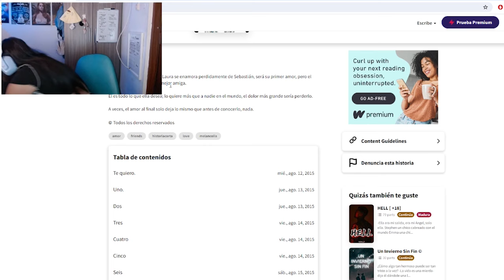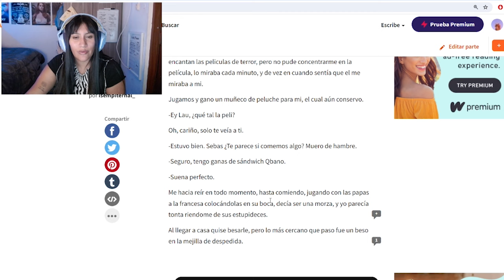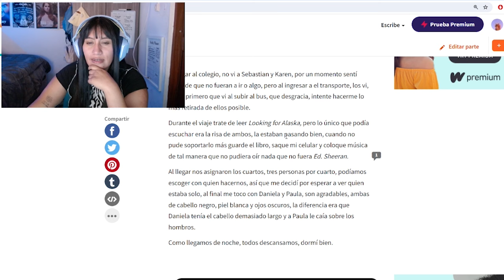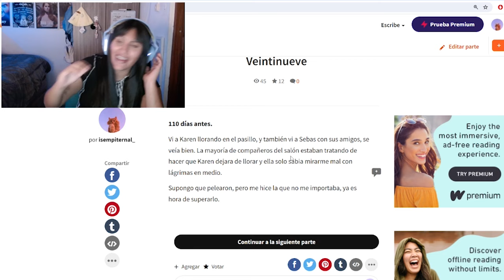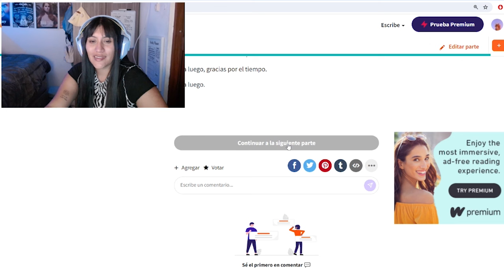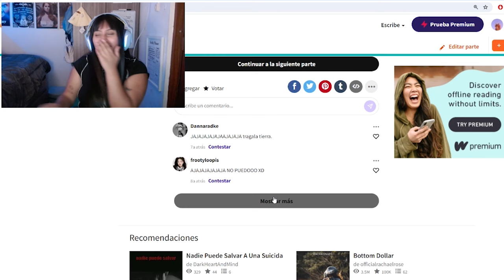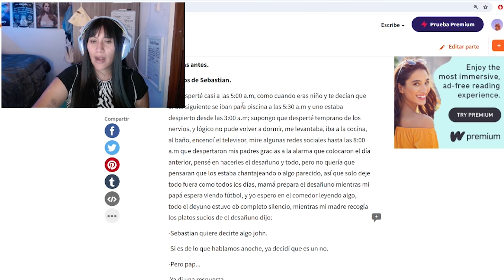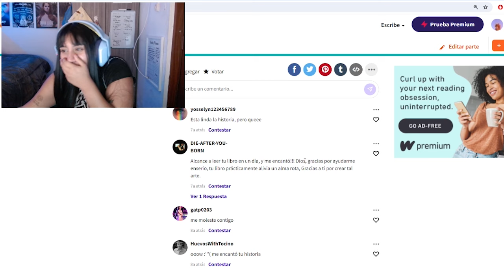hice una historia en WATTPAD hace 13 AÑOS y la leo completa 🐸 l Lauri.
Hola que tal, quiero compartir con ustedes este audiolibro a q xd jajaja hace mucho tiempo hice una historia en wattpad y si da mucho cringe no la vean un placer :3